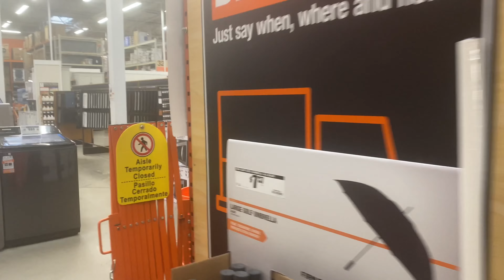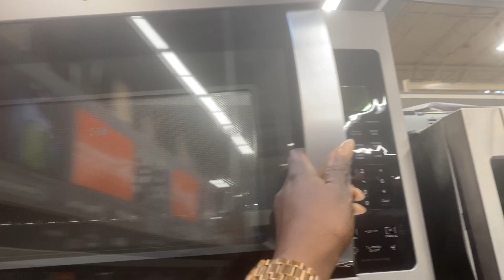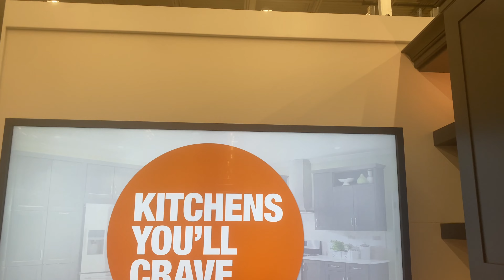Family Summer Fun USA🇺🇸 Travel Vlog 2022 EP6 | Shopping & Many more